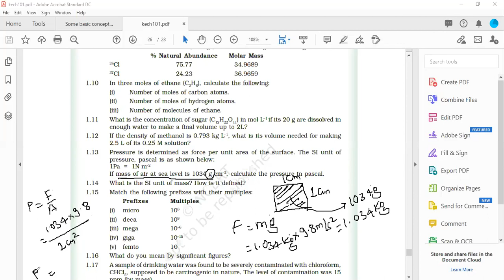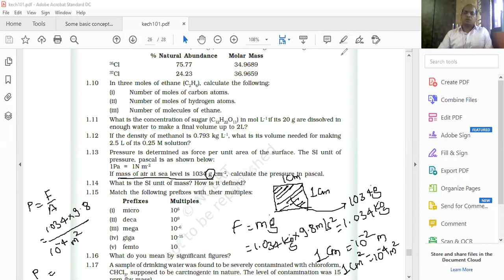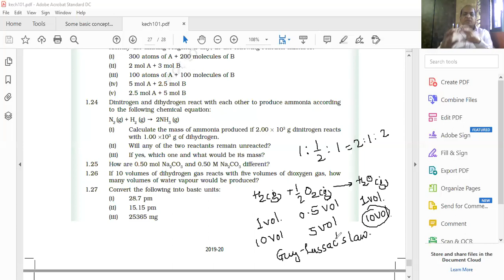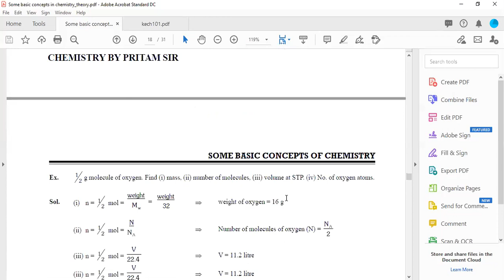GG XI _Some basic concepts in chemistry_6 7 2020